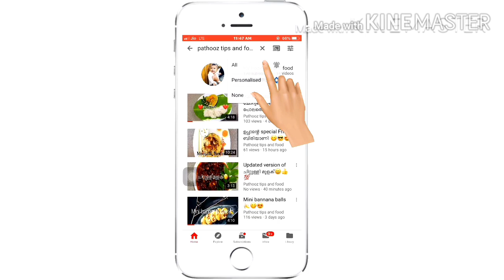YouTubelek ഇതാ പുതിയ ഒരു item കൂടി/കിഴിപുട്ട്/kizi puttu/ഇത് വെറെ level😋😎😍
Ith theerchayayum ellaravarum ishtapedum sooper tasty 😋